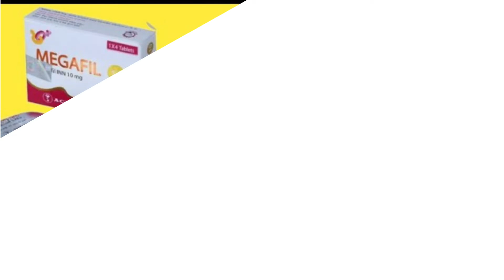Megafil 20mg tablet use in hindi औरतो के अन्दर सेक्स की उत्तेजना उत्पन्न करती है tadalafil Eps3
megafil tablet
megalis tablet
megalis 20 tablet
miss me tablet
megafil female sex tablets
megafil tablet 20mg uns
megafil tablet use in hindi
tadalafil tablet
megafil
miss me tablet review
megafil tablet uses
megafil tablet price
megafil 20 mg tablet
megafil tablet ke fayde
megafil tablet how to use
megafil sex tablets
female sex tablet
megafil tablet side effects
megafil tablet lene ke fayde
megafil 20 mg tablet uses
megafil tablet se kya hota hai
female sex tablet
sex
miss me tablet
addyi tablet
sex pills
female sex tablet name
sex tablet name female
female sex tablet name medical store
female sex power tablet
how to use miss me tablet
female sex tablet in india hindi
sex drive
flibanserin tablet
sex tab female
tablets
megalis tablet
tazzel 10 tablet
fili tablet
megalis 10 tablet
megalis 20 tablet
tazzel 10mg tablet
vigora tablet
miss me tablet price